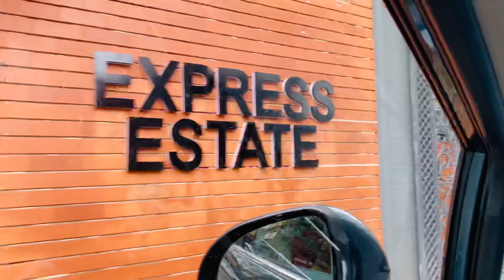ക്യാരറ്റ്‌ വീട്ടിലുണ്ടായിട്ടു കിടിലൻ സാധനം ഉണ്ടാക്കി നോക്കിയിട്ടുണ്ടോ? Its me Annamma | youtube vlog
Helo friends...

Today we have our Special dancing carrot halwa😍

Unniesso catterers most requested recipie😍🥰

INGREDIENTS

CARROT /ക്യാരറ്റ്                           - 1/2 KG
MILK   / പാൽ                                -   500 ML
SUGAR / പഞ്ചസാര                    -  250GRAM
CARDAMOM POWDER /ഏലക്ക പൊടി -1ts
Ghee/നെയ്                                  - 1 Ts
KOVA                                             -50 gram
CASHEW NUT                              -50 gram
Dried  Raisins                               -50 gram